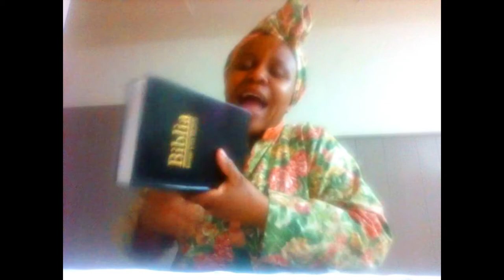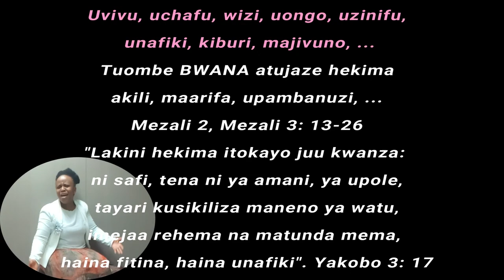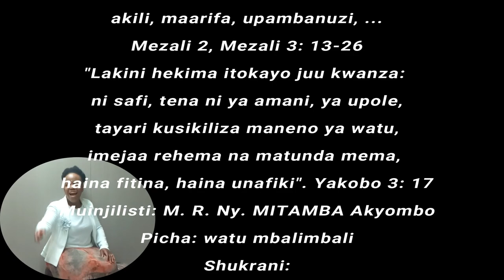Maonyo kuhusu wa dada na wa mama 4: maonyo mbali mbali (Isaya 3: 16-24)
Maonyo kuhusu wa dada hata wa mama 4
Uvivu, uchafu, wizi, uongo, uzinifu,
 unafiki, kiburi, majivuno, ...
Tuombe BWANA atujaze hekima
akili, maarifa, upambanuzi, ...
Mezali 2, Mezali 3: 13-26
"Lakini hekima itokayo juu kwanza:
ni safi, tena ni ya amani, ya upole,
 tayari kusikiliza maneno ya watu,
imejaa rehema na matunda mema,
haina fitina, haina unafiki". Yakobo 3: 17
Muinjilisti: M. R. Ny. MITAMBA Akyombo
Picha: watu mbalimbali
Shukrani:
- kwa baba wa mbinguni,
kwakutuwezesha kutumika kazi hii
ambayo hatungeliweza kwa nguvu zetu wenyewe;
pia kwa kugusa mioyo ya watu ( Yohana 16: 8).
-Tunashukuru kwa watungaji wa
nyimbo nilizoziimba humu.
Pia nashukuru kwa wote wanaoniombea.
05/2018